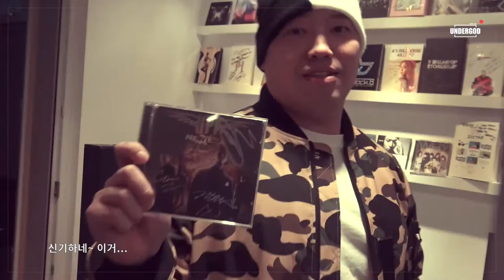UNDERGOD feat. Rheehab, Hwaji, Phynxxx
Follow Chan as he:

1)  battles fat at the gym
2)  visits the mastering studio with one of Korea's top engineers, Master-Key
3)  introduces his new single 'Netflix and Chill' producer and vocalist; Phynxxx and Rheehab
4)  discusses this year's hip hop awards with album of the year nominee, Hwaji.